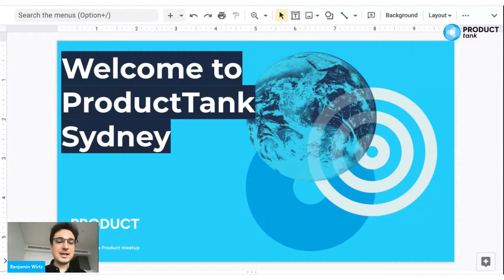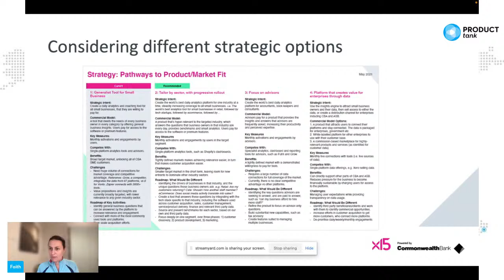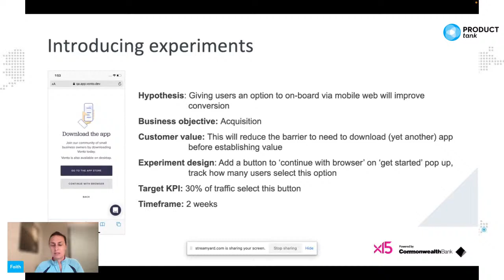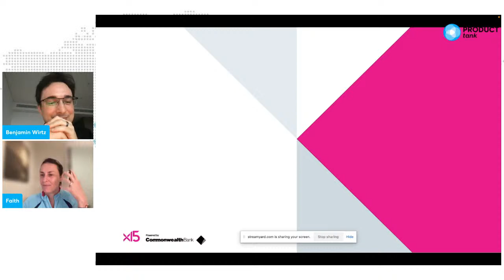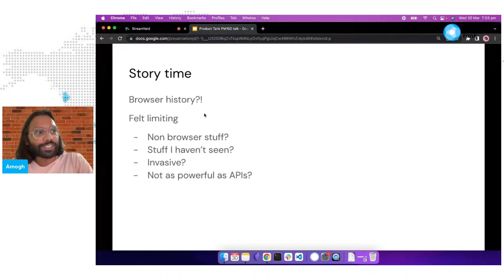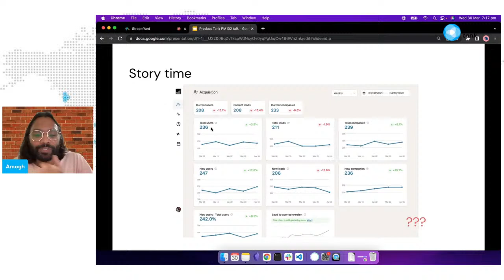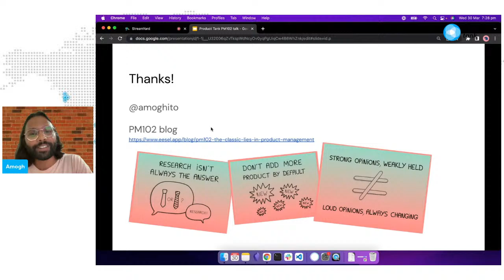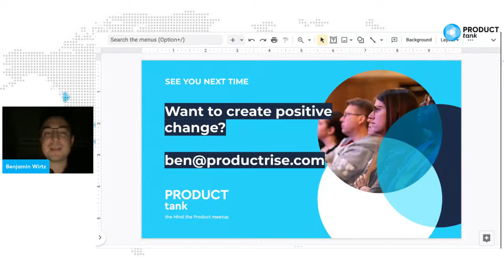Product Tank Sydney: PM102 – The classic lies in Product Management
We are proud to present this event with ex-Atlassian and Intercom Product Manager Amogh Sarda, who is currently co-founder of eesel, to take your product skills to the next level.

Talk #1: PM102 – The classic lies in Product Management

Maybe "ship to learn" can become a cover for laziness. Maybe it’s okay to start with the solution. Maybe you shouldn't release if you're embarrassed. Absolute 101 product management concepts don't always hold up to real world nuance, and this talk covers a few fun examples on how our classic learnings can sometimes fail us.

About Amogh:

Amogh is a product manager who's worked at Atlassian and Intercom, and is currently in startup land with eesel. From large and established to chaotic and early stage, I’ve had the chance to see how building product goes in a few different settings. Outside of the day job, I’m all about improv comedy (although maybe product is one big improv show too?).

Agenda

This event will still happen online, we look forward to moving back to in-person event from April 2022.

6.00 PM: Talk starts, followed by Q&A

7.30 PM: Wrapping up